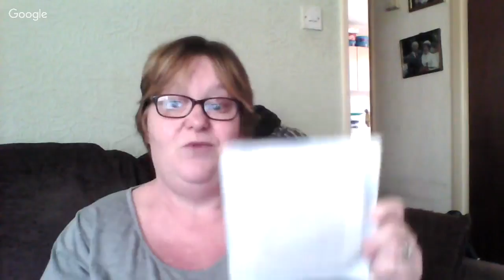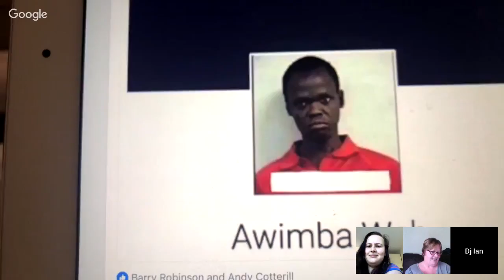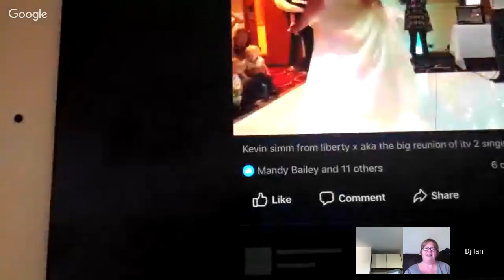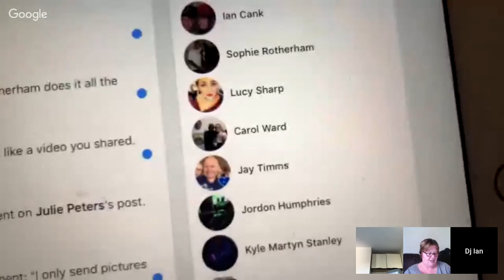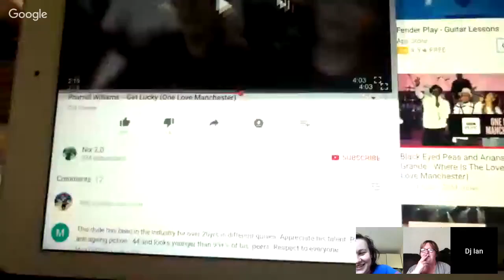Tuesday afternoon live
Just thought i would go live for the heck of it